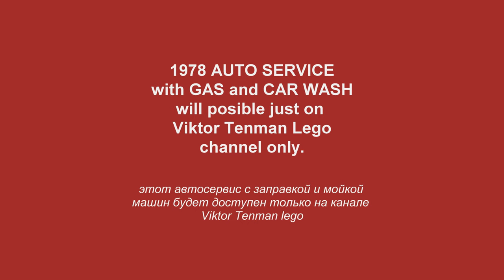How to build LEGO 10696: Presentation of 1978 Auto Service with gas and car wash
Catalog Lego 10698
Premiere on April 25, 2020 on Viktor Tenman Lego Channel